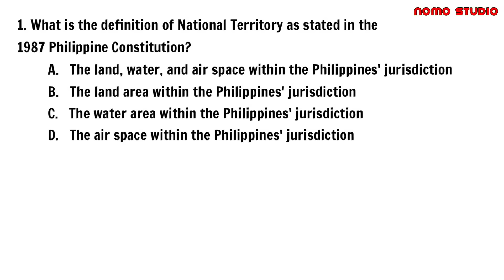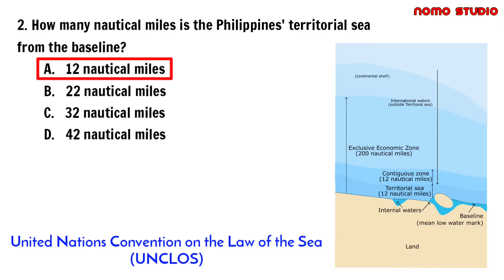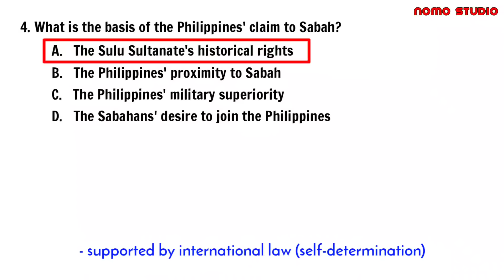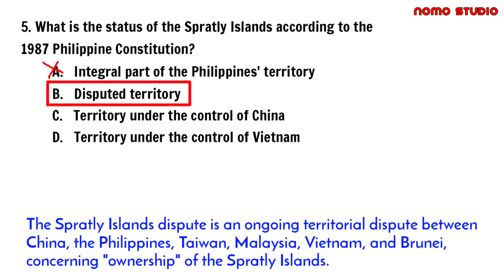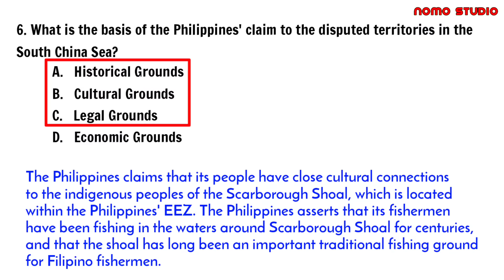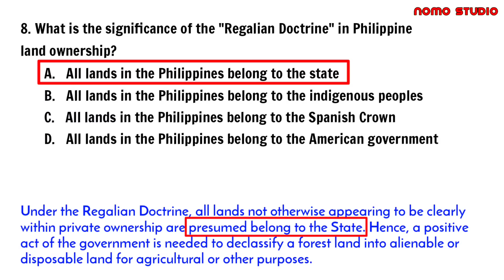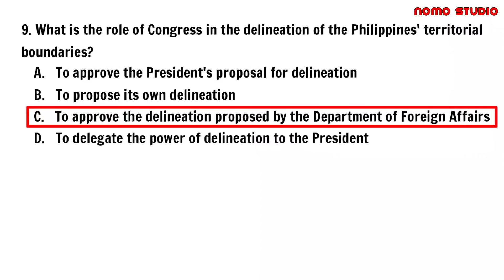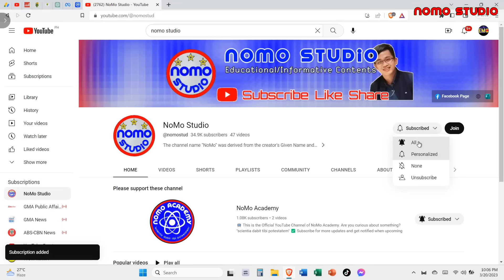Article 1 | National Territory | Civil Service Exam Reviewer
This video has 10-item questions on Article 1 of the 1987 Philippine Constitution entitled "NATIONAL TERRITORY".

1987 Philippine Constitution is a part of General Information in Career Service Examination - Pen and Paper Test.